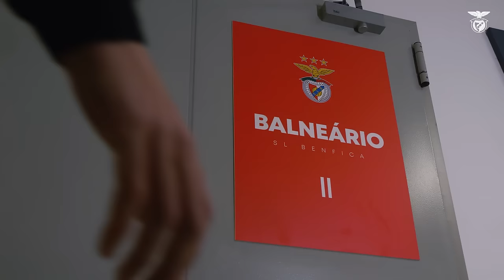✍ Bem-vindo, Álvaro Carreras!